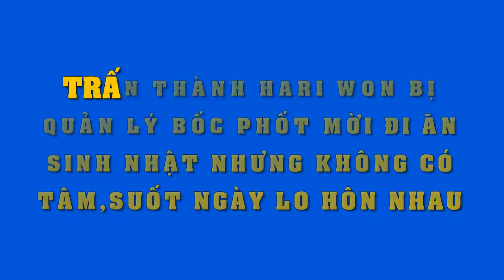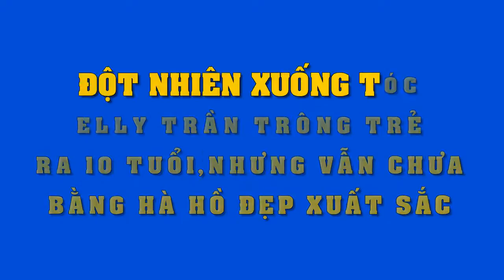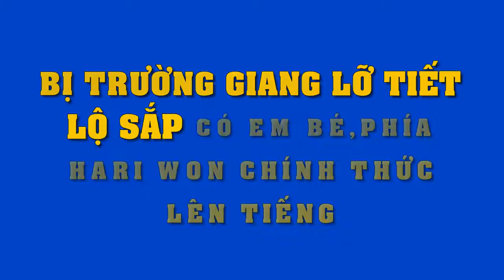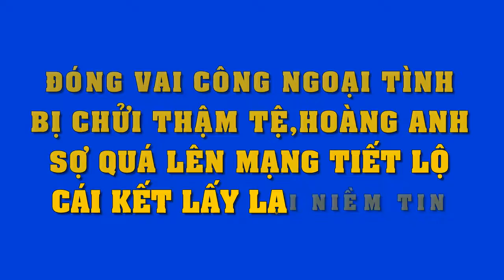Đi sinh nhật,Trấn Thành Hari Won cứ lo chụp hình hôn hít,khiến quản lý"bức xúc" up status "xỉa xói"